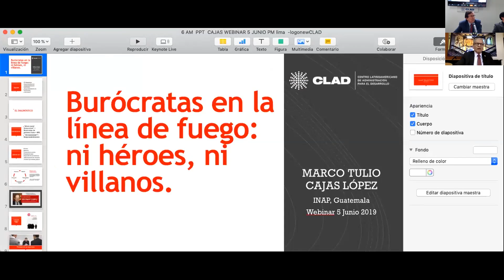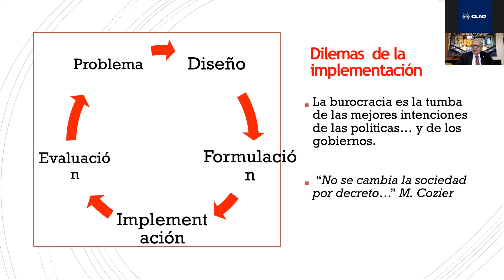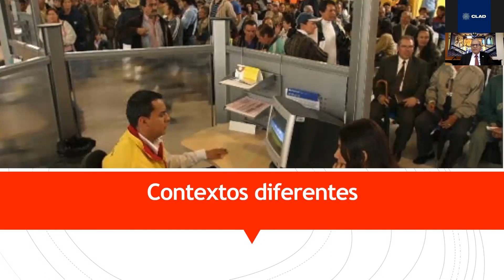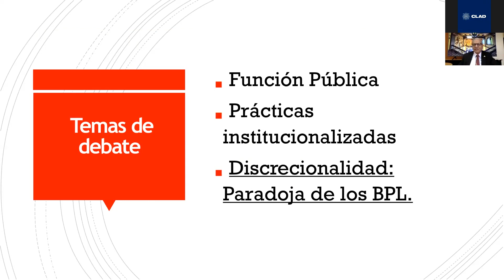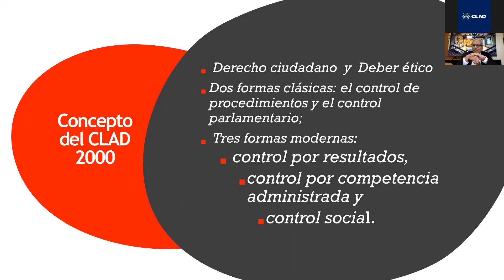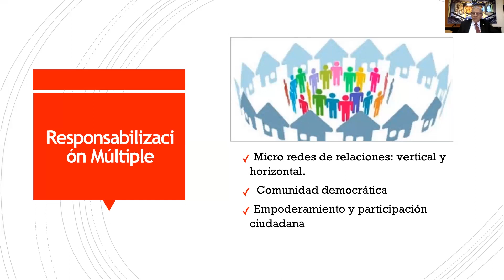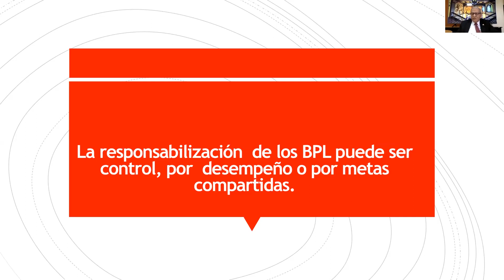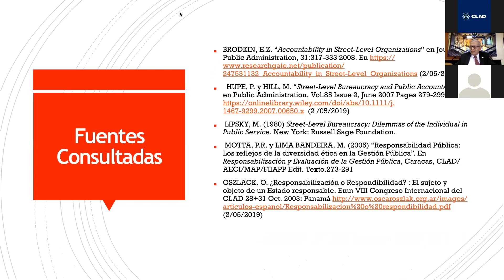Webinar "Burócratas en la línea de fuego: ni héroes ni villanos", Marco Tulio Cajas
Conferencista: Marco Tulio Cajas López

En el marco del Programa Académico 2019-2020 de la Escuela CLAD, se realiza la Conferencia Virtual Internacional (Webinar) "Burócratas en la línea de fuego: ni héroes ni villanos", el miércoles 5 de junio a las 11:00 am (Caracas).

A partir de la obra seminal de Michael Lipsky (1980) y los trabajos posteriores que inspiró dicho estudio, se reflexiona sobre los dilemas y tensiones que experimentan los servidores públicos que tratan directamente con los ciudadanos. Se refiere a los policías, maestros, empleados de las cortes, trabajadores de la salud y tantos otros servidores públicos que cotidianamente se encuentran en la primera línea de las burocracias gubernamentales.